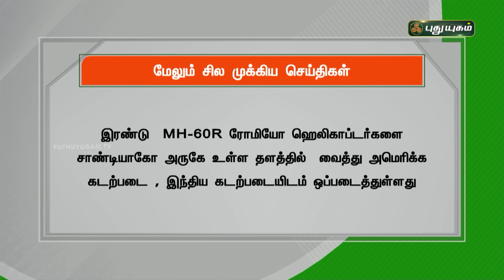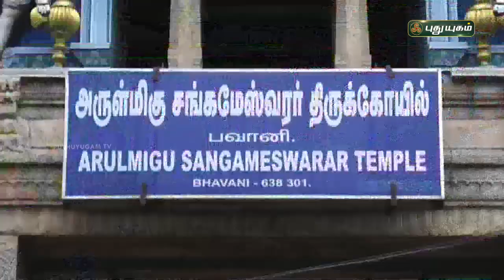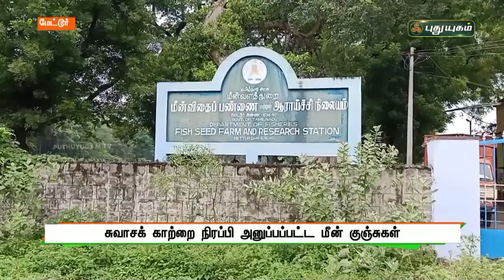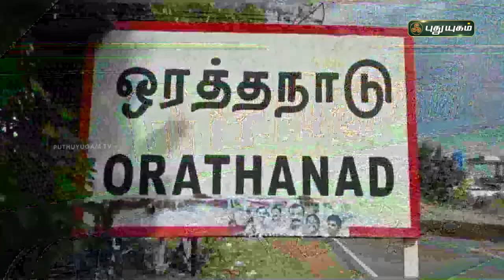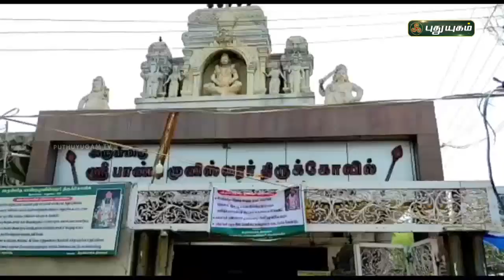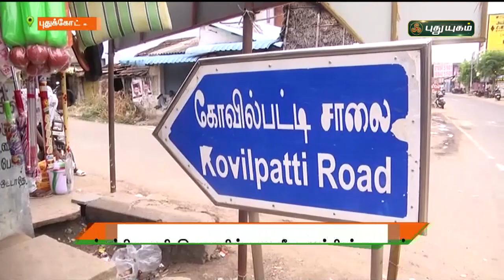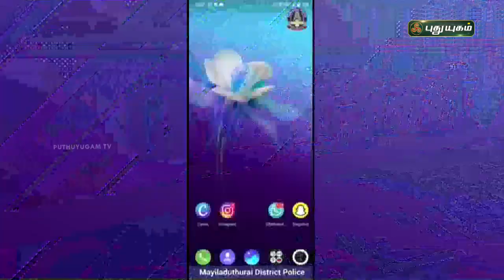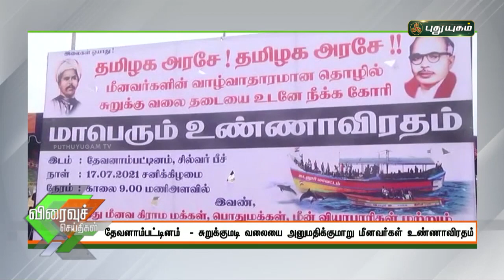புதுயுகம் செய்திகள் | 8 PM News | 17-07-2021| Puthuyugam News | PuthuyugamTV